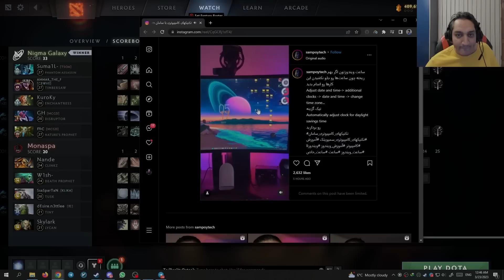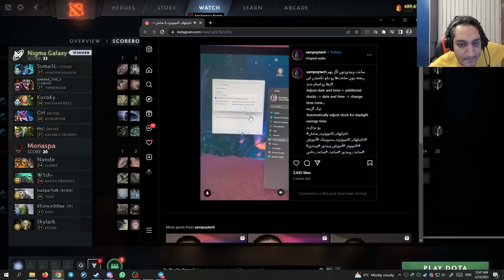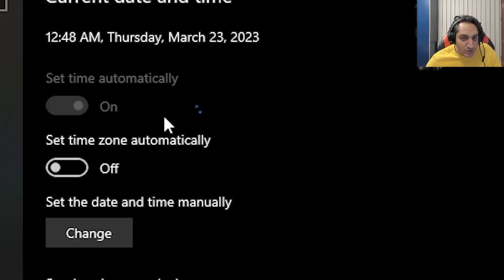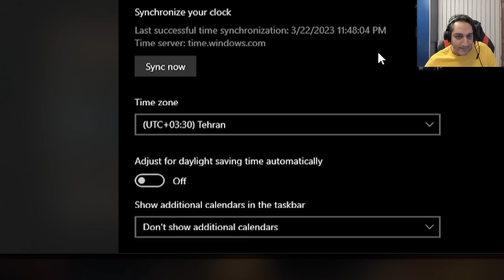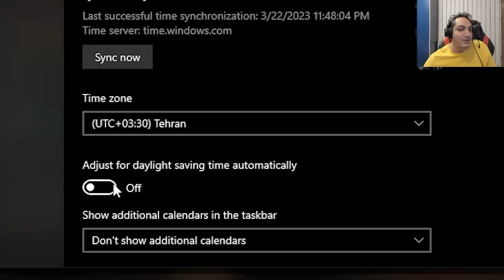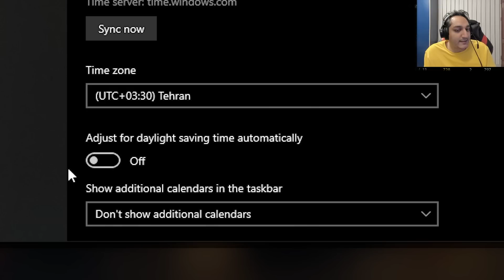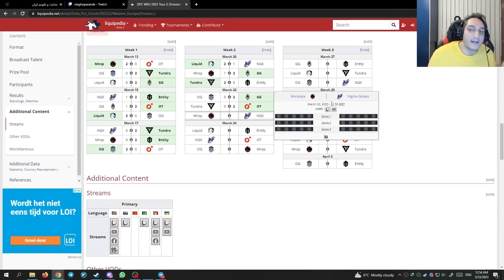🤌🏻پر محتوا ترین ویدئو یوتوب فارسی | The MOST Quality content video on Persian YouTube🤌🏻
😂وقتی میری سفر و به ادیتور میگی به هر قیمتی که شده ویدئو برسونه

Patch: 7.32e
e